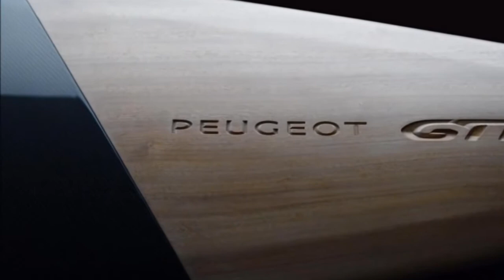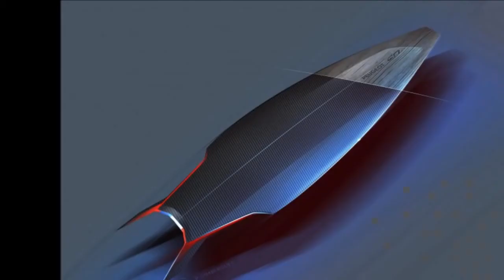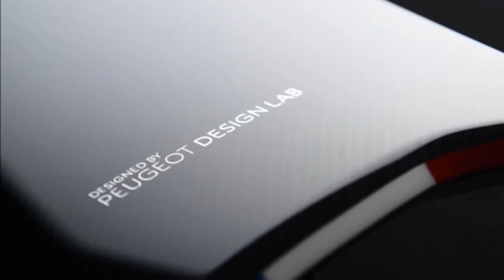Peugeot creates a one-of-a-kind carbon fiber and wood surfboard (PHOTOS)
The board, which made its public debut at last month's Goodwood Festival of Speed in the UK, features a design inspired by the thrill from driving Peugeot's